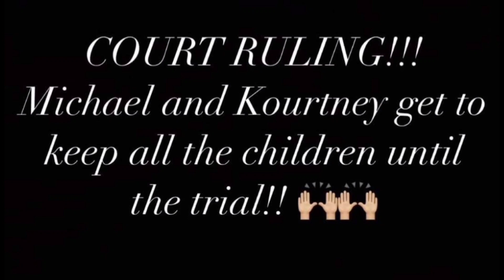standwithsophie - HEARING RESULTS UPDATE!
yesss!!!

Trial Before the Court
NOVEMBER 4TH AND 5TH 9am Central

Sophie's voice is being heard around the world thanks to you all. She will not be silenced, and we will not stop until all three children are safe!!!

Sign and Share!

DO NOT STOP! JAKE AND KELLY STILL NEED TO FACE CONSEQUENCES.